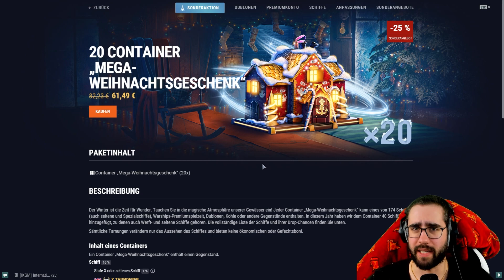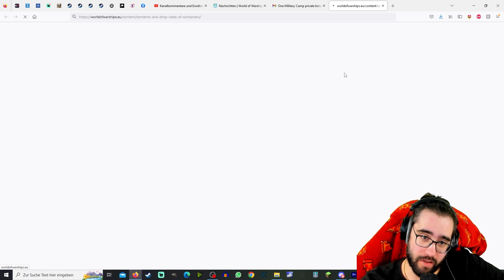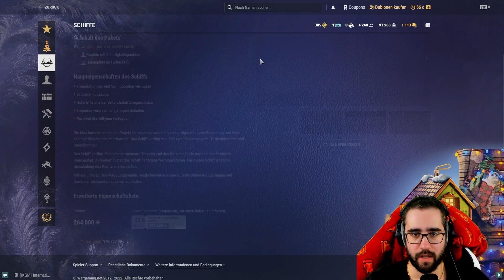Weihnachtskisten und neuen Flugzeuträger testen | World of Warships Deutsch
World of Warships ist ein kostenloses Multiplayerspiel wo ihr inzwischen hunderte Schiffe erspielen und upgraden könnt. Egal ob Flugzeugträger, Schlachtschiffe, Kreuzer, Zerstörer oder U-Boote für jeden ist etwas dabei.